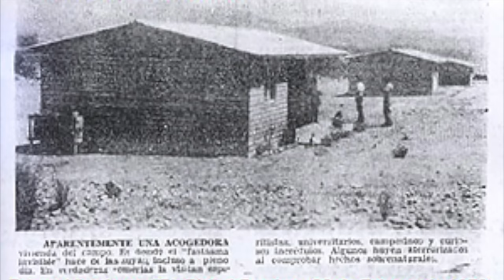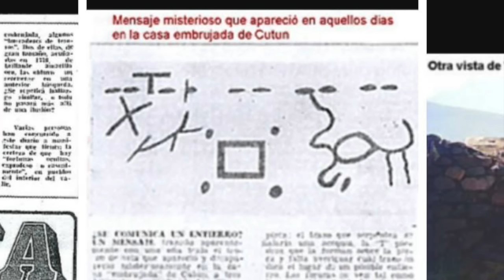EL CASO PARANORMAL MÁS FUERTE DE CHILE 🇨🇱 inexplicable hasta el día de hoy, Y SIN RESOLVER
Los quiero :)!